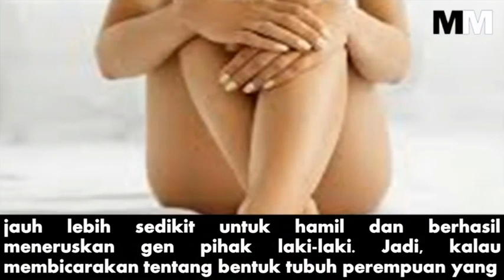BENTUK TUBUH PEREMPUAN YANG PALING MEMIKAT HATI LELAKI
Tak bisa dipungkiri, bentuk tubuh perempuan merupakan salah satu daya tarik yang bisa memikat lelaki.